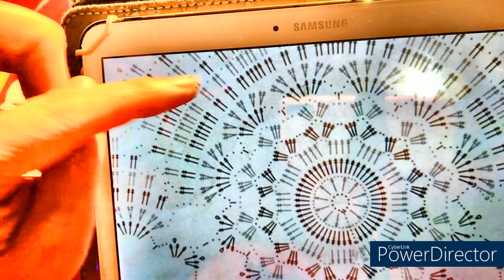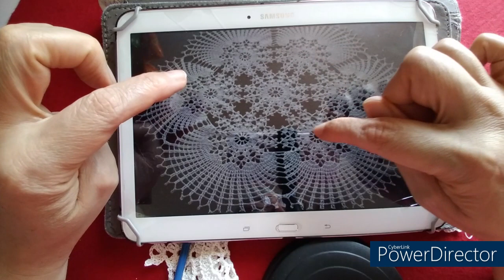CARPETA CON GRANNY a CROCHET. TUTORIAL primera parte